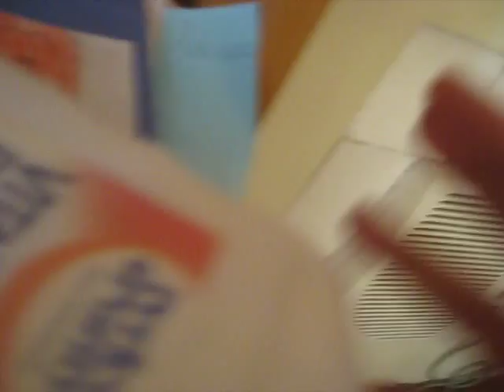C&V The Movie Tralier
I will make part 3 of the BTTF The Game,but have more good news...
I'm gonna have a movie this satterday!